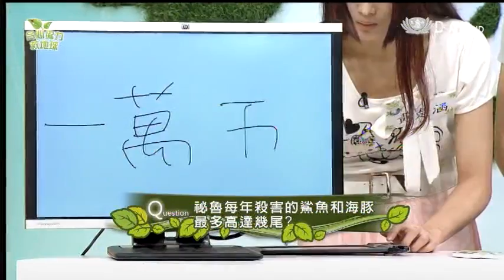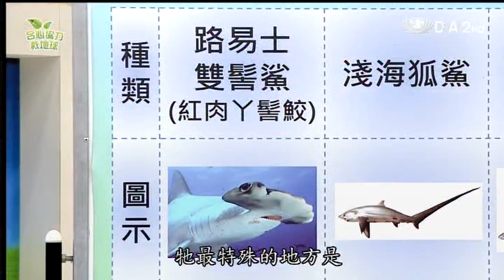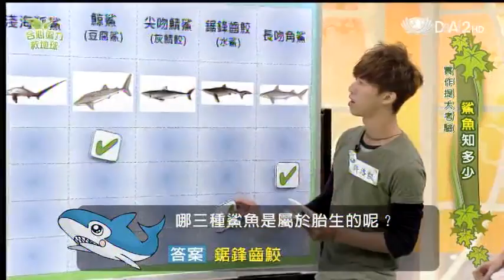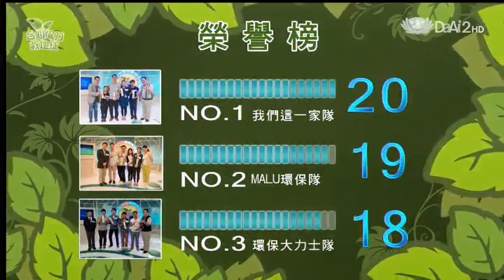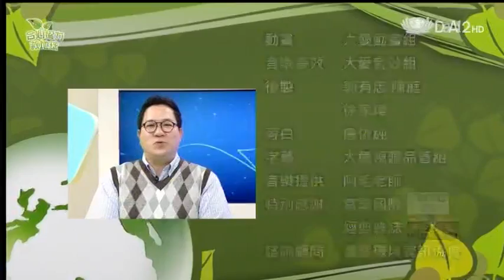20140204《合心協力救地球》一起愛鯊